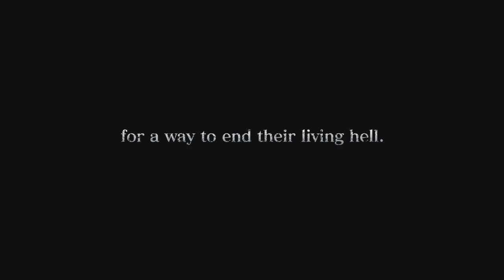Dragon Star Varnir - Blood Of The Dragon [Overview Trailer] Playstation 4 | PS4 Pro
DRAGON STAR VARNIR : Overview trailer

Planegg, June 04, 2019 - Reef Entertainment has released an overview trailer and new screenshots of the epic JRPG Dragon Star Varnir ™ . The game will be released on June 14 for the PlayStation®4.

Dragon Star Varnir Key Features
Three levels to fear- In this unique, turn-based combat system, players are spoiled for choice as they battle the dragons at three different levels. The strategy and arrangement of the dragons, adjusted to the strengths and weaknesses, is crucial for victory.

Raise the Inner Dragon - During an attack on the enemy, the player fills up his Dragon Gauge. When this display is filled up, the player can unleash the power of the dragons.

Different Options - Once a friendly dragon is weakened, the player can use one of his abilities to unlock a special skill tree adapted to that kite. The more skills the better.

Madness or riches-Three witches rely on you to bring them the blood of the dragons as they feed on it. If they starve, they go crazy. If they get too much food, they become dragons themselves. It is up to the player to feed them or starve them to get unique items.

About Reef Entertainment
Nurtured in the mind since the 90's in early 2005, Reef Entertainment is based in new offices near the city of Milton Keynes. Established as a UK based computer games publishing company, Reef was originally set up as a uk based independent studio-style organization, not owned by or connected to any other major entertainment group, to provide developers and content owners with a distinct and alternate route to markets worldwide.
In September 2010, Creative Distirbution Ltd bought the majority share of reef and bought a wealth of support in all areas of sales and distribution. Creative although still seperate from Reef Entertainment in the day to day has allowed Reef to grow to a new level with its support and investment.

About Koch Media
Koch Media is a leading producer and marketer of digital entertainment products (software, games and movies). Its own publishing activities, marketing and distribution extend throughout Europe and the USA. The Koch Media Group has more than 20 years of experience in the distribution business of digital media and has positioned itself as the number one distributor in Europe. Strategic partnerships exist with numerous software and games manufacturers: Bethesda, Capcom, Disney, Focus, Kaspersky Labs, NC Soft, Sega, Square Enix and Koei Tecmo, etc. Headquartered in Planegg near Munich, Koch Media has offices in Germany, Austria and Switzerland , England, France, Italy, Spain, USA as well as branches for Scandinavia and Benelux.